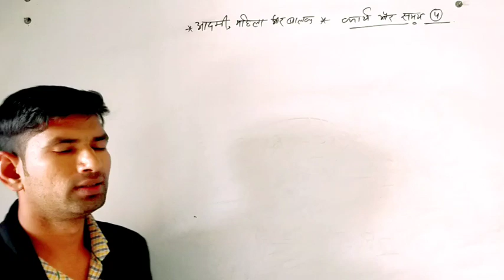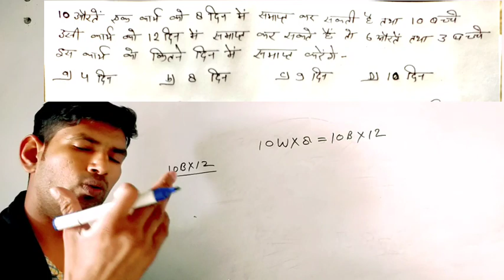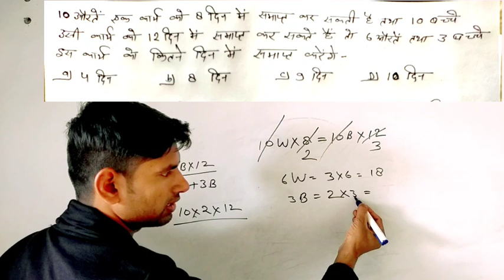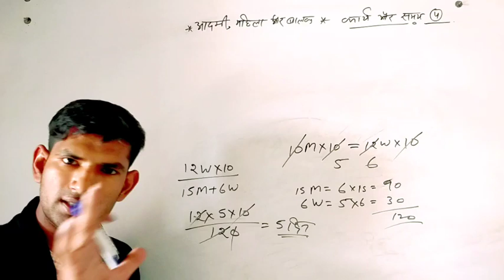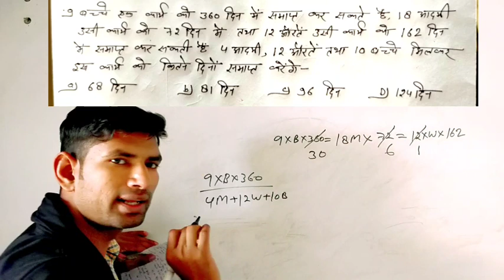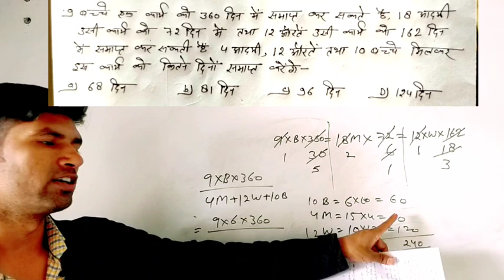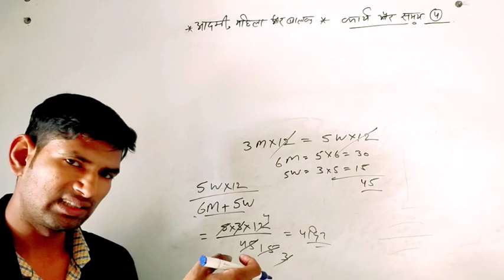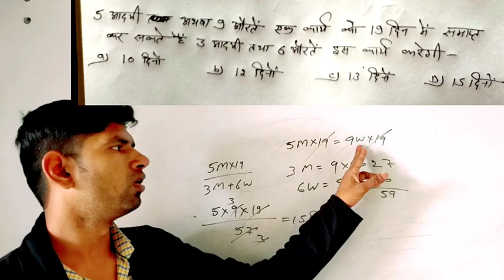कार्य और समय | work and time with short trick| आदमी, औरत तथा बच्चे वाले सवाल with short trick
x x x x
👉B.sc new uploaded videos